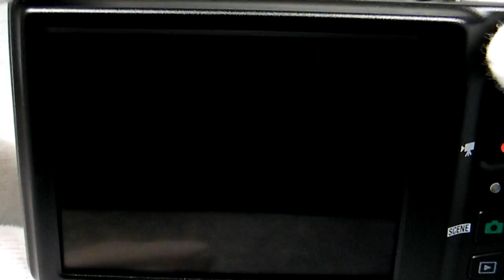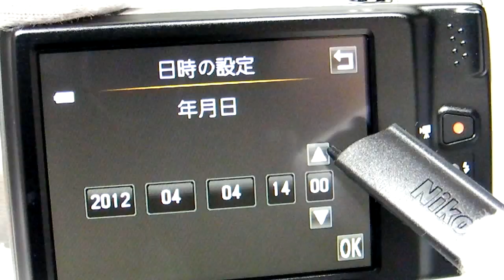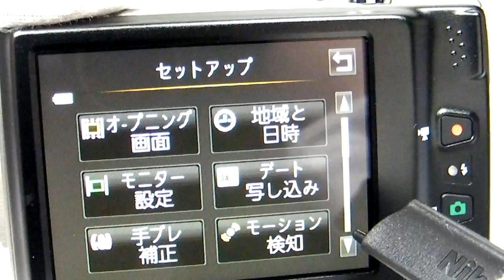COOLPIX S6100 SW1